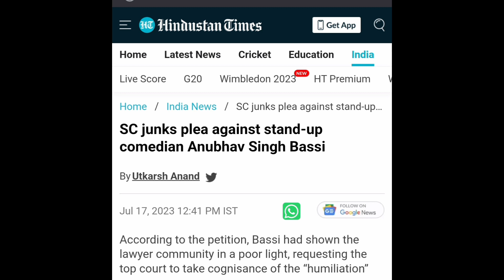SC plea against stand-up comedian Anubhav Singh Bassi